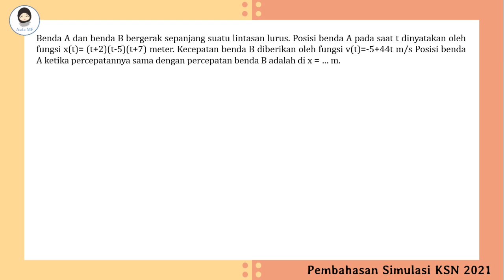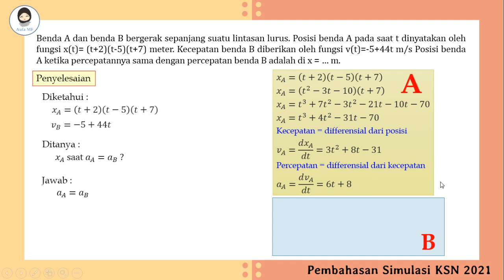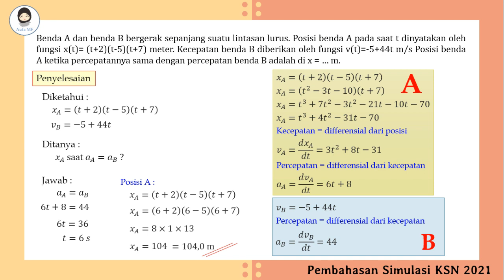Pembahasan Simulasi KSN Fisika 2021 #2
Assalamualaikum semua 🤗

Soal:
Benda A dan benda B bergerak sepanjang suatu lintasan lurus. Posisi benda A pada saat t dinyatakan oleh fungsi x(t)= (t+2)(t-5)(t+7) meter. Kecepatan benda B diberikan oleh fungsi v(t)=-5+44t m/s Posisi benda A ketika percepatannya sama dengan percepatan benda B adalah di x = … m.